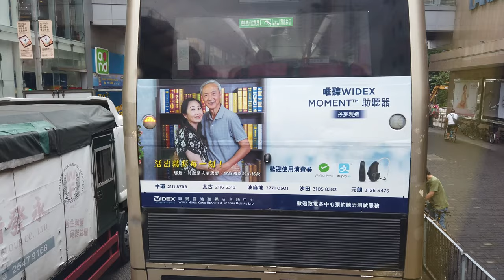Hong Kong bus no. 261 Sheung Shui to Tuen Mun Lingnan University 香港巴士261號上水至屯門嶺南大學